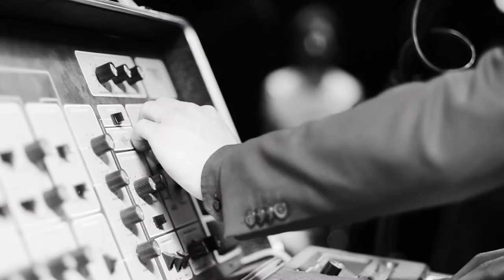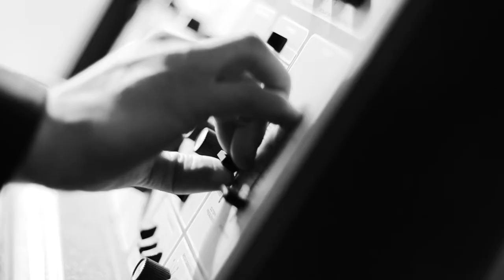Matija – Münchens Next Big Indie Thing (Mini-Doku)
Für Quartett Matija wird das Jahr 2016 zur Zäsur. Die Münchner waren bis dahin noch unter ihrem alten Bandnamen "The Capitols" bekannt und haben zusammen mit den Big Names wie The 1975, Kensington oder Wanda die Bühnen von London bis Wien bespielt – bis mit Clouds Hill Recordings eine große Plattenfirma auf die Band aufmerksam geworden ist und sie unter Vertrag genommen hat. Neues Label, neuer Name. Zusammen mit Produzent Johann Scheerer, der schon für Peter Doherty oder James Johnston (Ex-Gitarrist von Nick Cave & The Bad Seeds) gearbeitet hat, nehmen die vier Münchner ihr Debütalbum auf, das im September 2017 erscheint. Im Interview erzählen sie, wie konstruktiv die Arbeit zusammen mit Johann Scheerer war und warum sie ihren alten Bandnamen abgelegt haben. Mit ihrem Song "5th Avenue" beweisen sie: Sie können nicht nur Indie-Disko, sondern auch Upbeat-Funk.